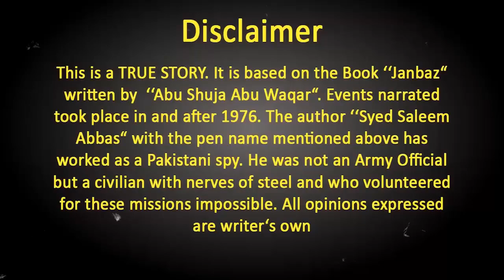JANBAZ | Ep48 | Pakistani Janbaz and The Indian Colonel | Roxen Original